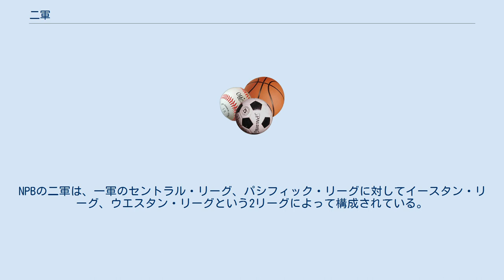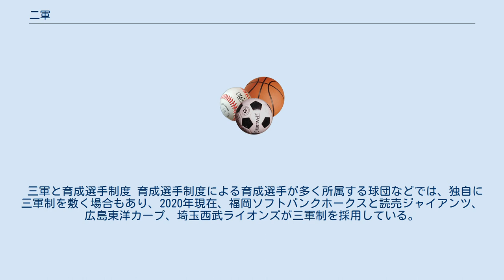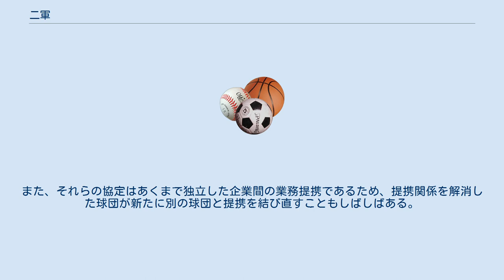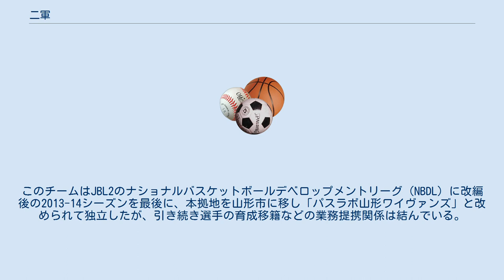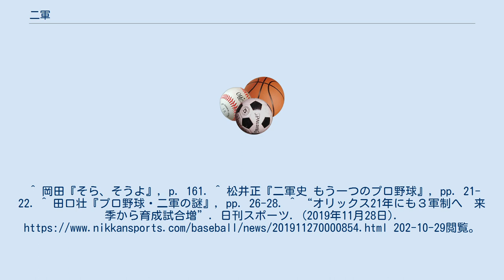二軍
二軍（にぐん）は、スポーツチームにおいて控え選手で構成されるチーム。
日本野球機構ではファーム（farm）とも呼ばれる。
主力選手で構成されるチーム「一軍」の対義語としても用いられる。
 故障などによって一軍に欠員が生じた場合や、二軍で大きく成長した選手がいた場合などには二軍から一軍へ選手が「昇格」する他、不調の一軍選手・好調の二軍選手同士で入れ替わることもある。
一般的に、二軍選手にも試合という形で活躍できる場は与えられるものの、観客、報道、成績に対する評価など、あらゆる事柄の重要度が一軍と比べて低い。
 アマチュアスポーツ、特に日本のクラブ活動・部活動などにおいては、二軍に当たる選手を「補欠」と表現することが多い。
 日本のプロ野球リーグである日本野球機構（NPB）の場合、公式戦に出場できるのは支配下選手登録の選手の中で出場選手登録された選手である。
こうした出場選手登録された選手たちが一軍にあたり、それ以外の選手は二軍所属となる。
NPBの二軍は、一軍のセントラル・リーグ、パシフィック・リーグに対してイースタン・リーグ、ウエスタン・リーグという2リーグによって構成されている。
二軍でも「公式戦」が行われ、「イースタン・リーグ（ウエスタン・リーグ）公式戦」、「ファーム公式戦」などと呼ばれる。
 主に「選手育成の場」として位置づけられている他、故障・不調により戦線離脱した主力選手の調整の場でもある。
そのため、一般的には「二軍で獲ったタイトルに価値はない」などと言われるが、監督として一軍と二軍の両方で優勝経験を持つ岡田彰布は「たとえ二軍でも、勝たないと野球は楽しくならない」と語っている。
 NPBでは、二軍の本拠地を一軍と同地区内もしくは近隣地域に置くことが多い。
ただし、北海道日本ハムファイターズは一軍（北海道札幌市）と二軍（千葉県鎌ヶ谷市）の本拠地間の距離が直線にして約800km離れている。
 1950年 - 1952年には、日本で唯一の独立二軍球団として『山陽クラウンズ』（山陽電気鉄道傘下）が存在し、自前の選手の他に、二軍組織を持たなかった西日本パイレーツから選手を預かったり、一時二軍が活動を停止していた大洋ホエールズから育成を委託されたこともあった。
 二軍の興行 NPBの二軍は、各チームとも不採算ながら「選手育成のために必要な経費」としてみられており、「お客さんに見せるもの」という意識はあまりない。
 2000年から2010年まで、横浜ベイスターズが二軍の独立採算制を目指し、名称も一軍とは異なる「湘南シーレックス」とするなどしていたものの、定着するに至らなかった。
また、埼玉西武ライオンズやオリックス・バファローズでも、二軍の独立採算制を目指し二軍の名称のネーミングライツを売却していた時期があったが、いずれも定着することはなく、2019年現在は独立採算制をとる二軍チームはない。
 二軍の試合では、入場料を徴収しない球場が多く、徴収する場合でも一軍の試合と比して格安である場合がほとんどである。
 三軍と育成選手制度 育成選手制度による育成選手が多く所属する球団などでは、独自に三軍制を敷く場合もあり、2020年現在、福岡ソフトバンクホークスと読売ジャイアンツ、広島東洋カープ、埼玉西武ライオンズが三軍制を採用している。
また、オリックス・バファローズも早ければ2021年にも三軍制を敷く予定と報じられている。
 このうち、ソフトバンクと巨人の三軍は育成選手を中心にチームを結成し独立リーグや社会人野球のチームなどと練習試合を行っている。
その一方で、広島や西武の三軍は故障した選手のリハビリ及び若手選手の身体作りの場として設立されているため、三軍チームによる対外試合は行っていない。
広島の場合、練習試合は二軍組織の内部で行っている。
 二軍チーム一覧 2019年現在、NPBの二軍は次の12チームである。
 出典: 田口壮『プロ野球・二軍の謎』幻冬舎〈幻冬舎新書〉、2017年、33頁。
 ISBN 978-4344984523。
 アメリカ合衆国のメジャーリーグベースボール（MLB）の場合、MLB球団とメジャー契約を結びMLBの公式戦に出場することができるロースター枠に入ることができなかった選手は、MLB球団とマイナー契約を結び傘下の「マイナーリーグ（MiLB）」でプレーする。
 MiLBに所属する各球団は、MLB球団との間で選手の貸出・育成に関する傘下協定を結んだ別事業体である。
そのため、独立採算制や独自の球団名を有しており、ファン獲得の競合を避けるため提携...